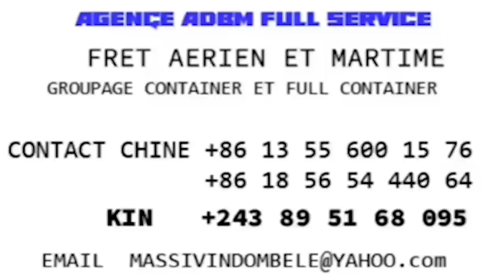FERRE GOLA ENDIRECT DE SA RÉSIDENCE AZO FÊTE DÉJÀ RÉUSSITE YA CONCERT YA SDM/RASSURE TOUT LES GOLOIS